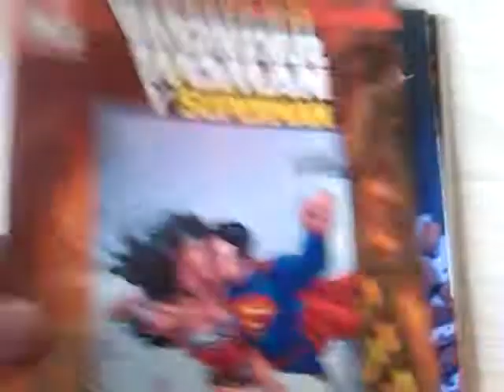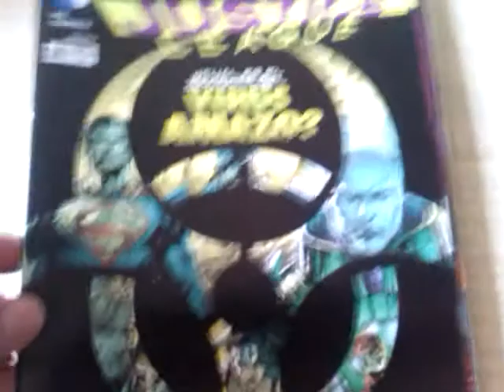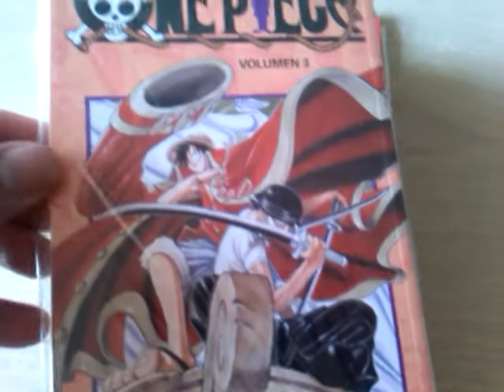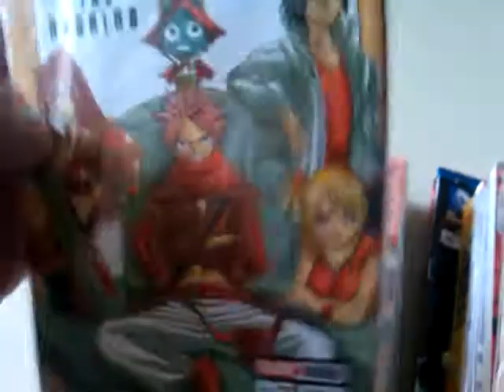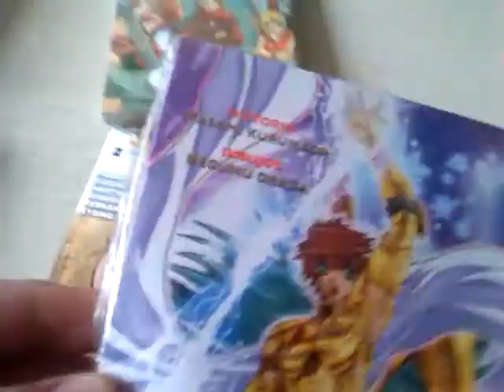Compras de agosto manga,cómics y libro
Este mes si que fueron varias compras y de todo